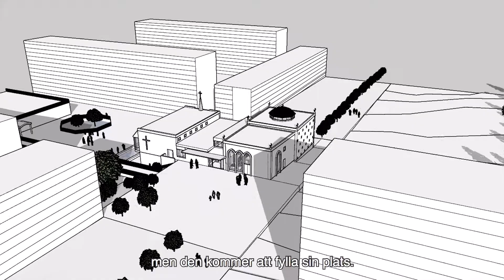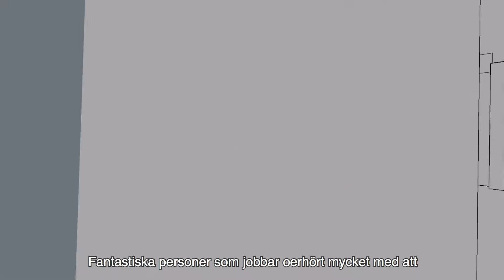Så här ska Guds Hus se ut